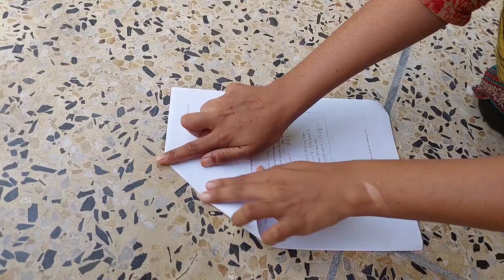Aeroplane For Kids, Paper Airplane, Papercraft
Paper Aeroplane for Kids. Paper Airplane, Papercraft